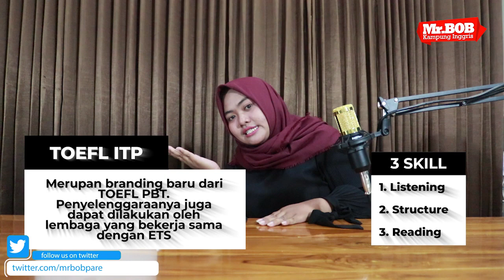TOEFL Buat Kerja? Atau Beasiswa? Berapa Skor yang dibutuhkan? - TIPS SERU MR.BOB (Sist. Eny Eka)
Hallo Guys How life. Great. Excellent. Yey. !
Hari ini kita akan membahas Beberapa jenis TOEFL dan Berapa skor yang bisa kita apply untuk Bekerja atau mencari beasiswa. Yuk Kita Bongkar Check this out. !
FOR MORE INFORMATION!